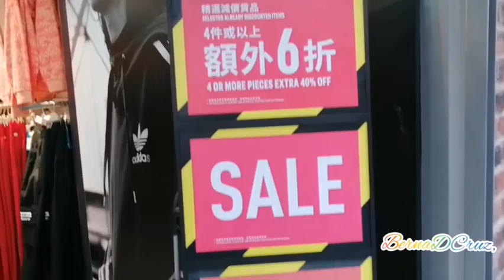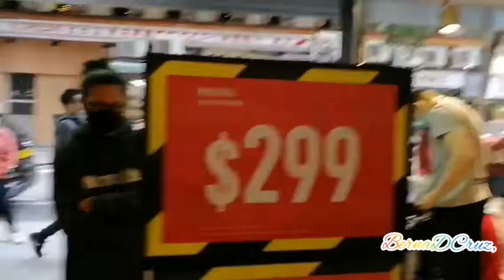HOLIDAY'S SALE | NORTH POINT | HONGKONG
Looking for holiday gifts for your Love ones? In affordable price..
Visit this place located at Northpoint City Square..
Northpoint MTR exit B..

Love lots.. BernaDCruz